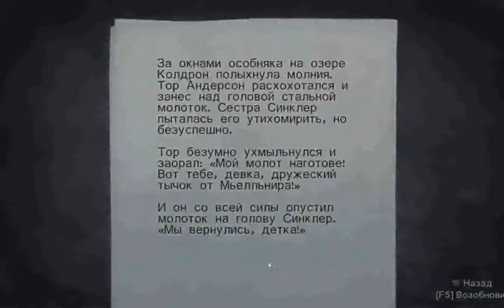Alan Wake - Прохождение Часть 18 (PC)